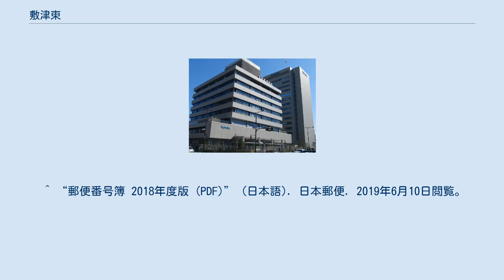敷津東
日本 」 大阪府 」 大阪市 」 浪速区 」 敷津東 敷津東（しきつひがし）は、大阪府大阪市浪速区の町名。
現行行政地名は敷津東一丁目から敷津東三丁目。
 大阪市浪速区の中央部に位置。
西は国道25号を挟んで敷津西、南は戎本町、北は難波中、西は南海本線を挟んで日本橋西及び恵美須西にそれぞれ接する。
 浪速区の中心地であり、一丁目には浪速区役所が置かれている。
 もとは西成郡木津村と今宮村のそれぞれ一部。
 町名としては、大阪市編入から3年後の1900年（明治33年）に木津敷津町として誕生し、1925年（大正14年）に「木津」の冠称を廃した。
 現行行政地名は1980年（昭和55年）実施で、旧・敷津町の東部、北高岸町、南高岸町、船出町の南部におおむね該当する。
 海浜地帯の総称とされる敷津に由来する。
 2019年（平成31年）3月31日現在の世帯数と人口は以下の通りである。
 2016年（平成28年）現在の経済センサス調査による事業所数と従業員数は以下の通りである。
 クボタ本社 今宮戎駅 ^ “大阪府大阪市浪速区の町丁・字一覧” (日本語). 人口統計ラボ. 2019年10月20日閲覧。
 ^ a b “敷津東の郵便番号”. 日本郵便. 2019年8月15日閲覧。